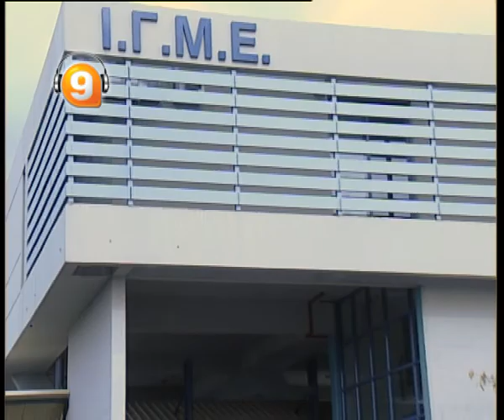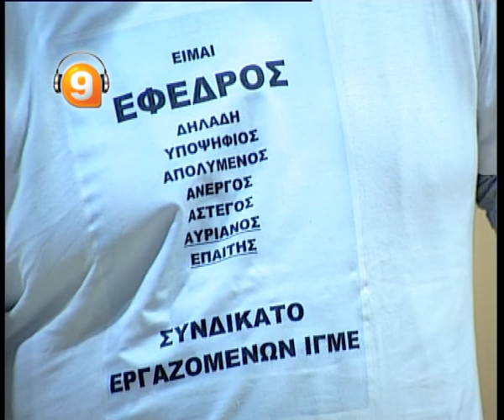ΚΛΕΙΝΟΥΝ ΤΟ ΙΓΜΕ ΒΙΝΤΕΟ 2 ΧΑΡΗΣ ΣΜΥΡΝΙΩΤΗΣ